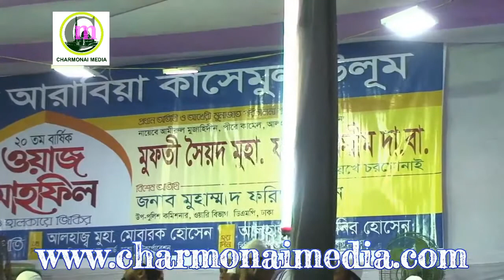Bangla Waz By 2017 টাই ওয়ালার সারগেতদের কঠিন ধোলাই করলেন Mufti Hadaytullah Azadi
Stay with us for more videos like this!